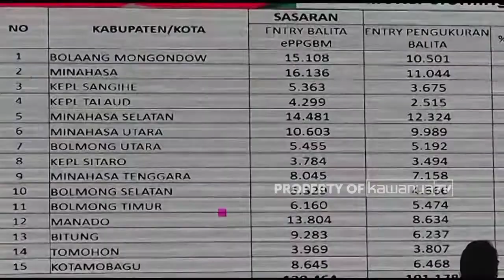KOMITMEN PENUH PEMPROV SULUT TURUNKAN STUNTING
Pemerintah Sulawesi Utara (Sulut) tengah fokus dalam penanganan angka stunting. Hal ini disampaikan Wakil Gubernur Steven Kandouw saat membuka kegiatan Penilaian Kinerja Tahun 2022 terhadap Pelaksanaan 8 Aksi Konvergensi 4 Kabupaten Lokasi Khusus (Lokus) Penurunan Stunting Tahun 2021 di Provinsi Sulut.

Steven Kandouw menegaskan, penanganan stunting membutuhkan keseriusan dan kerja sama berbagai pihak instansi, sebagaimana juga diinstruksikan pemerintah pusat.